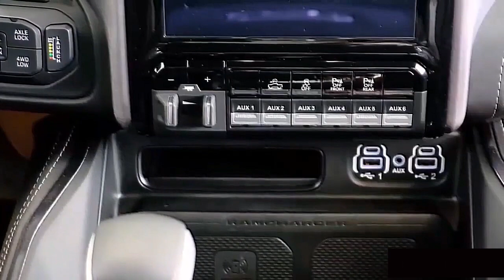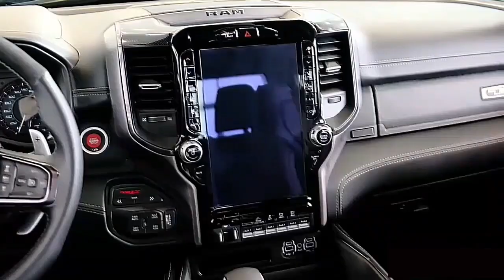2023 Ram 1500 TRX